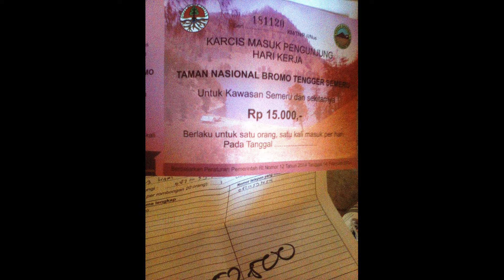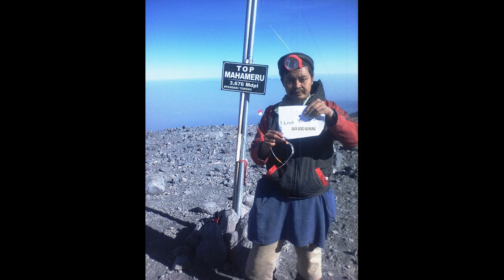solo hiking mt mahameru 2017 sebelum erupsi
solo hikking#malang#tumpang#ranupani#gunungsemeru@gunsobogunung